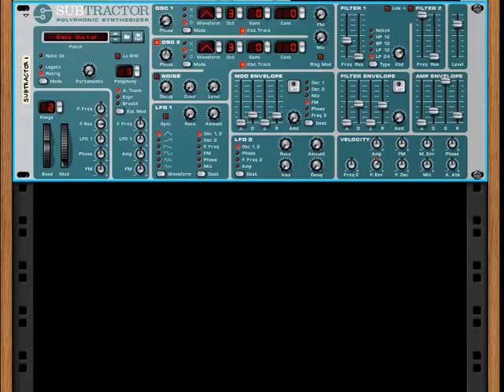Reason Subtractor Loosen the screws[ShortClipNoSounds]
Just for the Fun and for those who may don't
this funny lil Joke of the Reason Devs
Swedish Humor :)